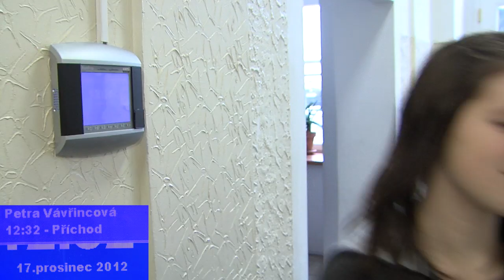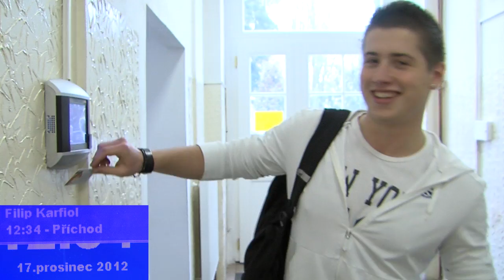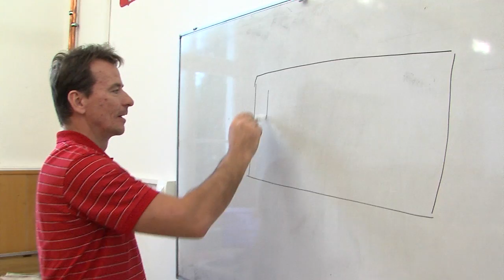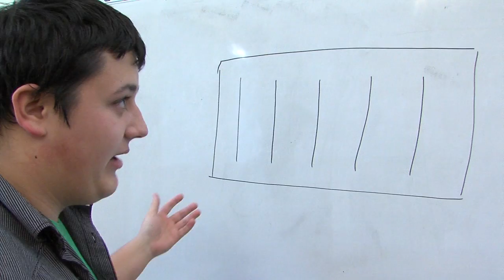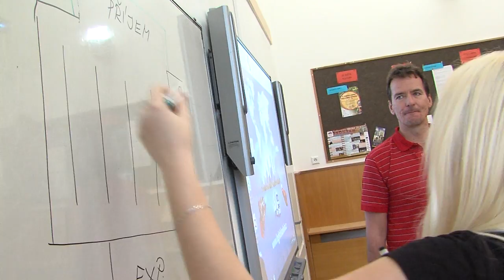12.01.2013 / Maturitní ples / Klip 1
MASEK.EU FOTOGRAFICKÉ A FILMOVÉ STUDIO
/ zajištění profesionálního natáčení, fotografa, kameramana, videozáznam na DVD, HD...